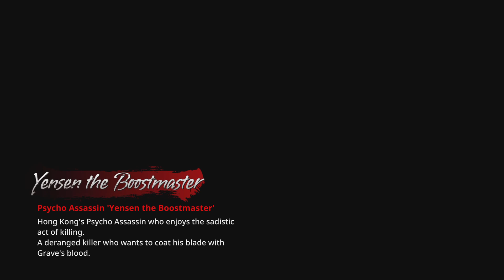Gungrave G.O.R.E, Part 14